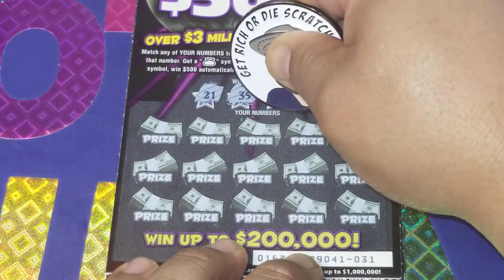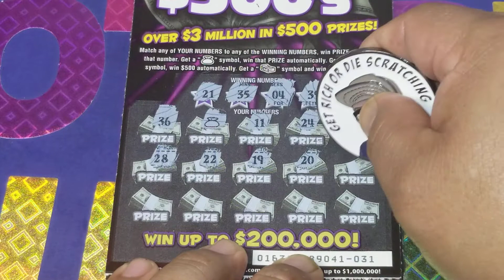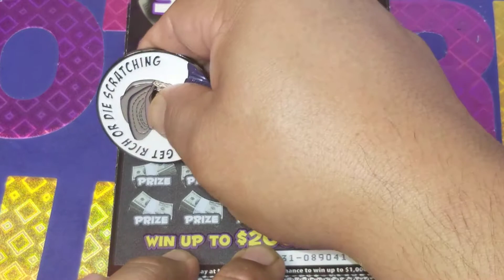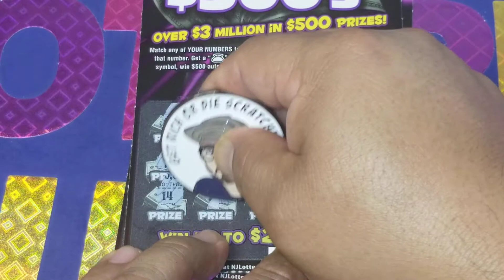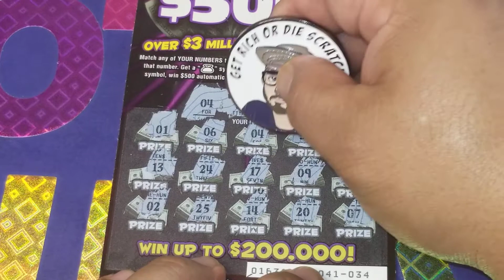NEW JERSEY LOTTERY full of $500"S X 4